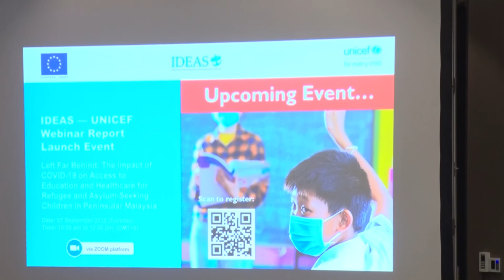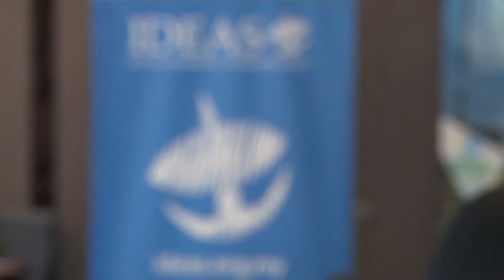IDEAS 7th Liberalism Conference: Closing Address by Dr Tricia Yeoh, CEO of IDEAS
IDEAS 7th Liberalism Conference In Search of Stability — Does Liberalism Provide an Answer?

IDEAS hosted its 7th Liberalism Conference on the 24th of September 2022 at the Pullman Hotel Kuala Lumpur. This conference is an annual exercise to deliberate on the overall progress towards “A Malaysia that upholds the principles of liberty and justice”, as espoused by Malaysia’s founding father, Almarhum Tunku Abdul Rahman Putra Al-Haj. It was attended by almost 160 guests, including the Regional Head of the Friedrich Naumann Foundation for Southeast and East Asia, ​​Mr Moritz Kleine-Brockhoff, and other important delegates from various think tanks and universities alike.

The world has no doubt faced various economic downturns to geopolitical instability. While Malaysia escaped the worst of these, the problem of an unstable government and a weak economy remains. Historically, major crises have been the harbinger of authoritarian governments. In these unstable times, there is a yearning among the people for a more authoritarian and “stable” government, which some are convinced can steer the country back onto the right track.